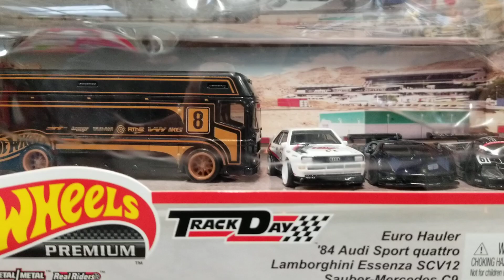Hotwells kit Lamborghini